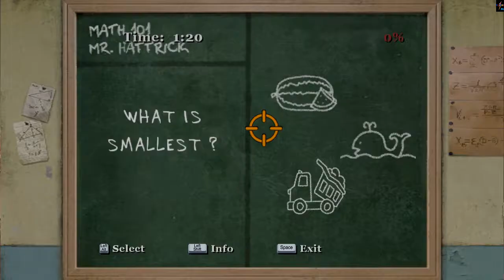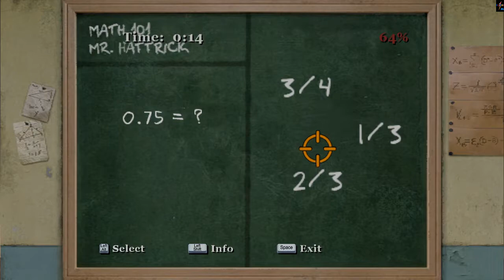Bully - A Healthy Mind In a Healthy Body, and Other Lies (Here's to you Ms.Philips)